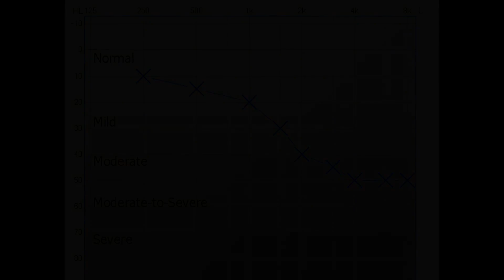How to Pronounce Prescription (Real Life Examples!)